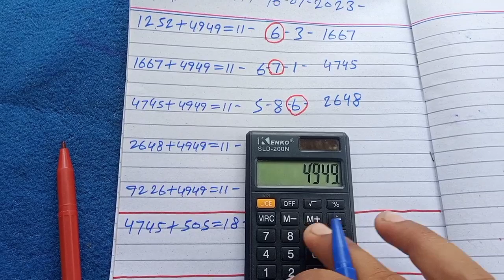Thailand Lottery | First 4 Tandolay | First Tandola Routine 16-07-2023